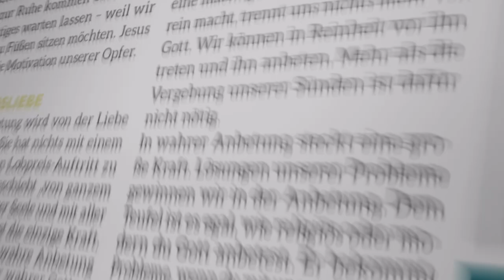Tag #145 - Hoffnung um 12 - Missionswerk Karlsruhe